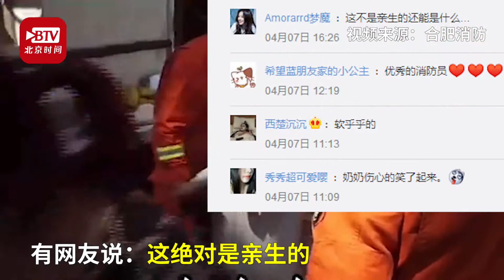萌娃被卡洗衣机直喊“救命” 家长：我实在憋不住想笑